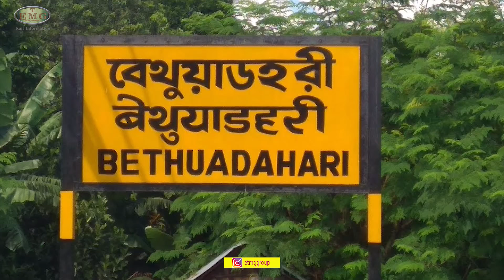ভাগীরথী এক্সপ্রেস | BHAGIRATHI EXPRESS | भागीरथी एक्सप्रेस | 13103/Bhagirathi Express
Hosted By -Tanmay Modak